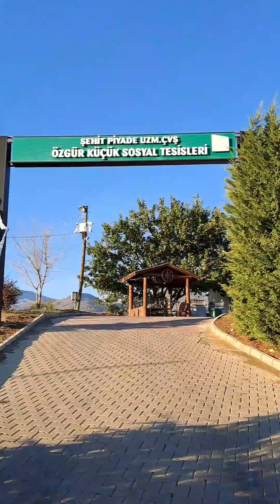Kiraz/İzmir ..14.11.2023..kiraz gibi tatlı, şirin bir ilçemiz...